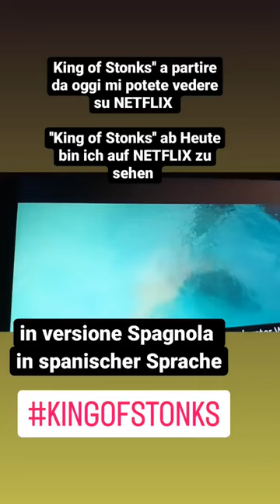Nino Porzio by Un estratto dalla serie King of Stonks in SPAGNOLO by Netflix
Nino Porzio was born on June 4, 1972 in Palermo, Sicilia, Italy as Antonino Porzio. He is an actor , stuntman ,singer ,composer.

Serie Netflix, King of Stonks''🎬🎥
Un estratto dalla serie "King of Stonks" è stata un'esperienza fantastica

Netflix Serie,,King of Stonks ‚‘🎬🎥
Ein Ausschnitt aus der Serie ,,King of Stonks ‚ es war eine tolle Erfahrung einen schaut doch  mal rein

King of Stonks'' a partire da oggi mi potete vedere su NETFLIX

''King of Stonks'' ab Heute bin ich auf NETFLIX zu sehen

KING OF STONKS

Germania (2022) - Stagioni: 1. Episodi: 6. Serie a lunga narrazione
Distribuito da Netflix

Money drama, King of Stonks è una serie che mette in luce le vicende legate all'ascesa e alla caduta di una fintech che sembrava inarrestabile grazie al geniale programmatore e al suo eccentrico amministratore delegato. Basata su vicende realmente accadute e adeguatamente romanzate, la serie propone quel mix di nuova tecnologia, quotazioni in borsa, spregiudicatezza che è diventato rapidamente un genere a sé.

La serie

Felix Armand è un programmatore che vuole fare carriera all'interno della fintech in cui lavoro. Magnus A. Cramer è il controverso amministratore delegato dell'azienda. La CableCash AG sembra inarrestabile e guarda allo sbarco in Borsa, ma a frenare la sua corsa arrivano le accuse di riciclaggio e di false comunicazioni sociali. Nel mentre Magnus ha sempre più contatti con la politica ma anche con la criminalità. Invece Felix si innamora della donna sbagliata. La serie è ambientata tra Colonia e Dusseldorf e vede nel cast nei panni di Magnus il celebre attore tedesco Mtthias Brandt.
Entra nel link qui sotto, per Seguire Nino